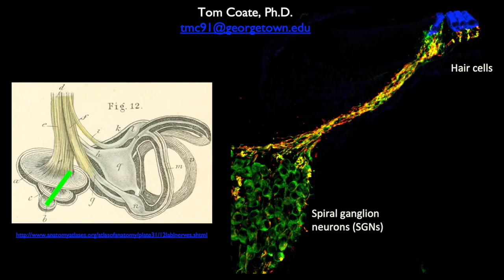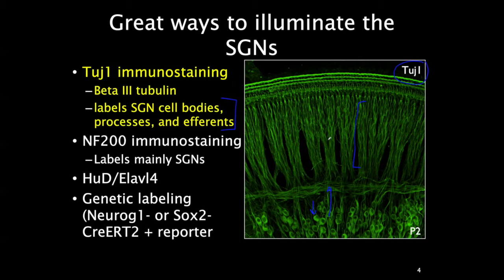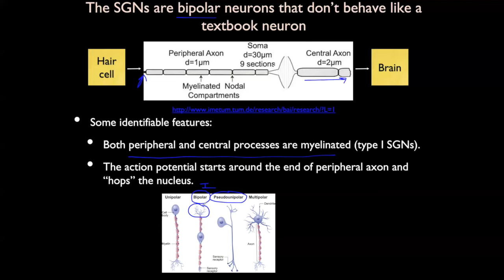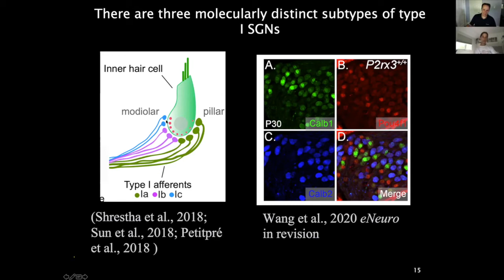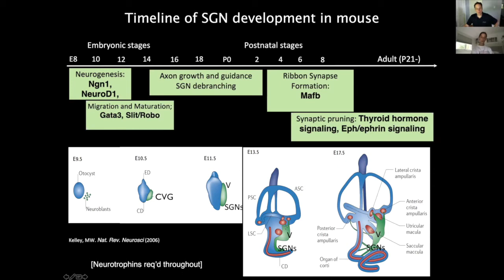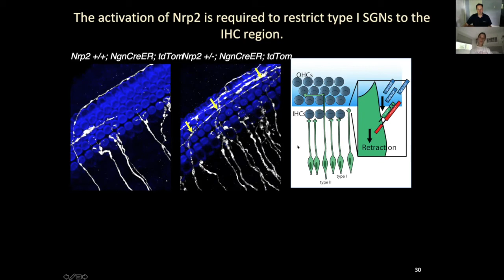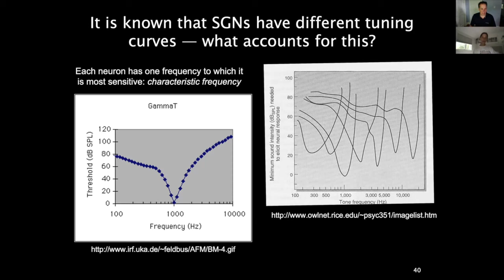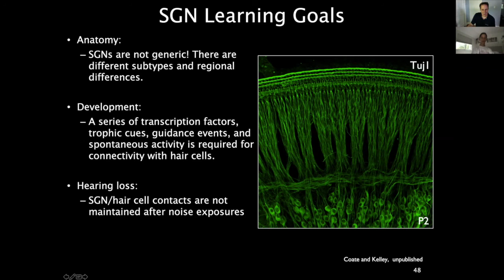EARssentials 2020: Dr. Tom Coate